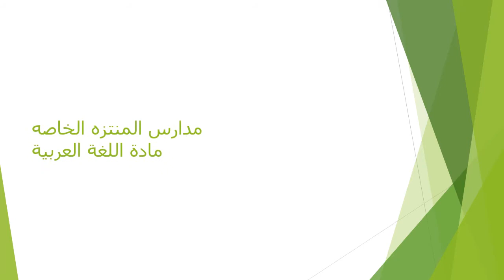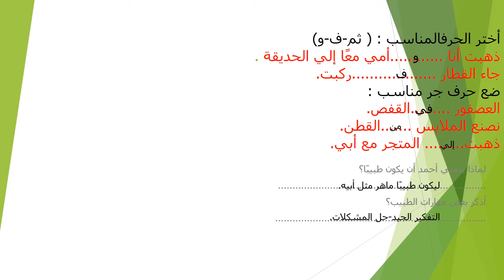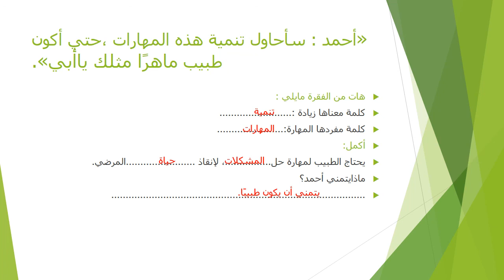اريد ان اكون طبيبا مس سمر صلاح 2ب